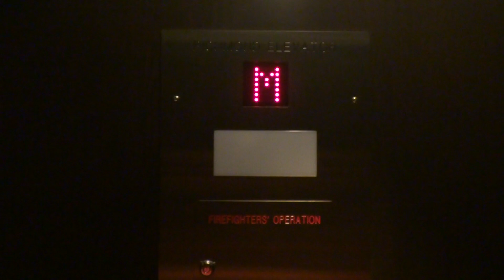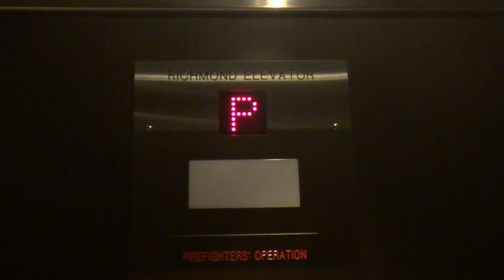Richmond Hydraulic Elevator at Wesbrook Village 3313 Shrum Ln